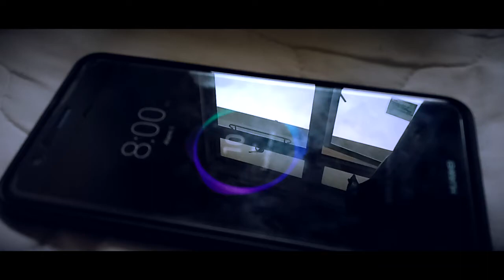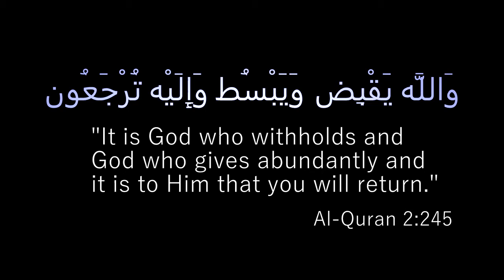YA18VID | TTS1/KTS1 | Why? - لماذا؟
Assalamualaikum.

There is a reason why this all happen.
Don't ever try to search for a dot in a white paper, because you will never fail to find it.

Yalla Arabiyyah 2018.

Cast:
Eizmal Haikal
Iqbal Faruqi
Fakhrullah Nizam
Khairul Ashraf
Sulaiman Kadir